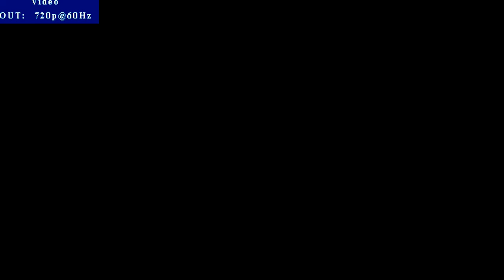Let's Play Mega Man 4 [blind] #02